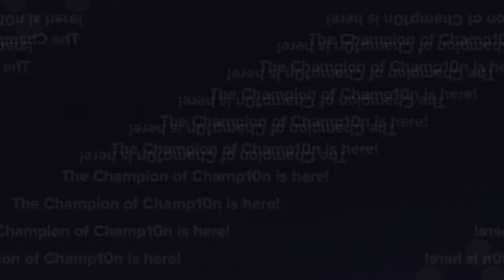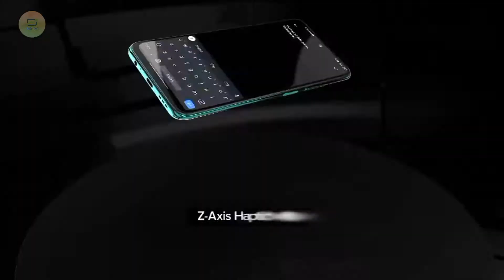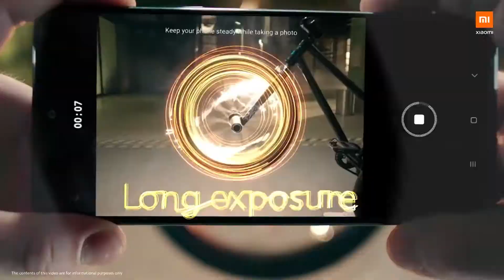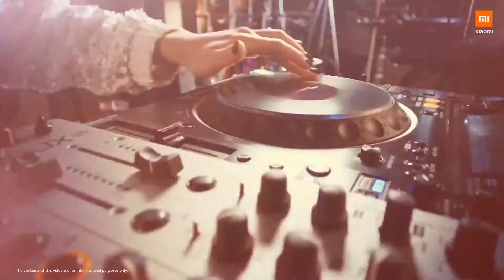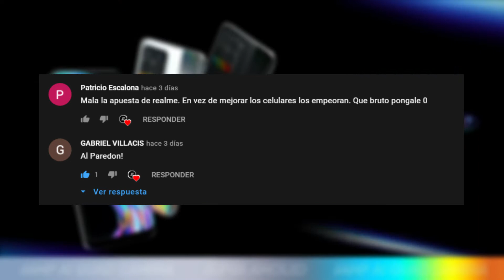Realme 8 vs Xiaomi Redmi Note 10 - AL PAREDON!!!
Hola amigos, bienvenidos a TC Autotecno, siguiendo con la serie de vídeos de paredón de celulares, hoy le toca al redmi note 10 vs el Realme 8, espero les guste, saludos, cuídense...

Bendiciones...